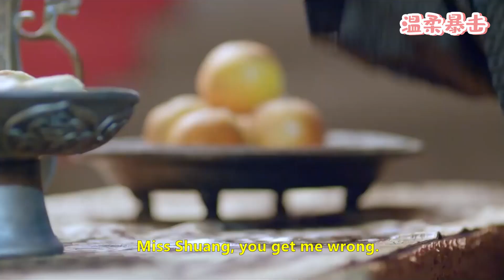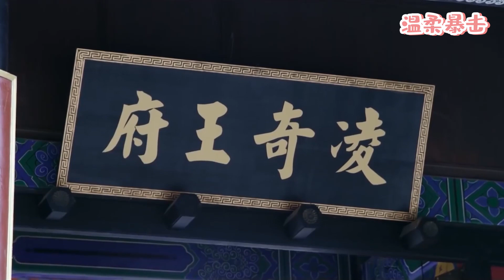💖王爺把心機女接入王府，灰姑娘氣瘋了，王爺卻很開心：你是在吃醋嗎？ | 中国电视剧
該視頻來源於電視劇片段。TPWF 19
👇更多精彩在這裡：